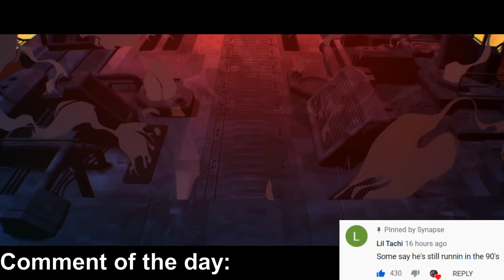Veigar Outplays Egyptian God of League #880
Watch the best League of Legends funny stream moments, memes, funny fails and pro plays from the most entertaining LoL streams all over the world with live Twitch chat reactions! In every video i'm trying to find the best moments, most streamers allow me to use their twitch.tv content in my video, but if you're a small streamer or just made a good play, send it to me! If it's good enough, you will see it in the next video ;)
Video submission rules:
1) Good video and audio quality
2) No swearing, no copyrighted material
3) Must be a link to twitch.tv clip taken from a live stream
4) If you submit someone else's clip, make sure to get his permission to use it on my channel
5) Your clip must be not older than 24 hours
6) Send the video only to me. If you send your clips to other channels, i probably won't use your clip to avoid duplicate content. All content must be exclusive for all the channels and you should choose carefully where you want to send you plays. By submitting your video you give me all the rights to distribute it and i'll provide all the necessary credits to your channel.
Good luck and enjoy the video!

0:00 Sanchovies
0:12 Xayoo
1:00 Funkeretti
1:10 Beardmandave
1:17 Doglightning
1:33 TheWanderingpro
1:44 iKeepItTaco
2:14 DominoUnleashed
2:35 Sanchovies
3:02 Shiphtur
3:20 Midbeast
3:32 iKeepItTaco
3:44 iPav
3:54 Eliron
4:19 Geranimo
4:43 Juvx
5:00 Pibo9
5:13 DJ Y4ssin
5:49 Karasmai
6:11 Bobqin
6:33 Cowsep
6:53 Piece of Sheet
7:11 Thicco
7:23 Kinueeiji
7:45 Rezone
8:04 Vakin
8:24 Legna4seven